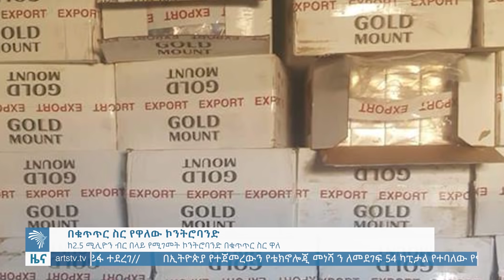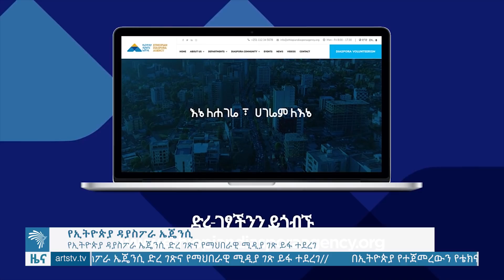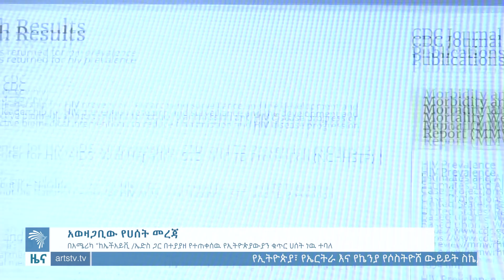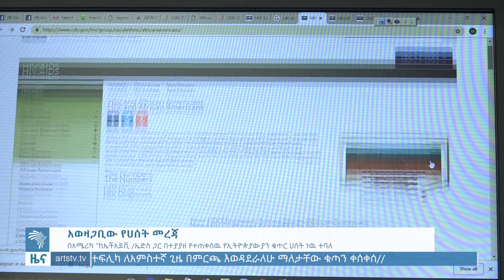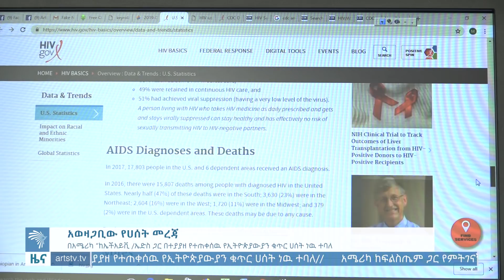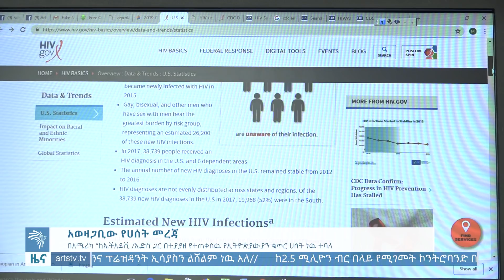የዕለቱ ዜና 2011 የካቲት 25- Daily News 2019 March 4 [Arts Tv world]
የዕለቱ ዜና 2011 የካቲት 25
 Daily News 2019 March 4